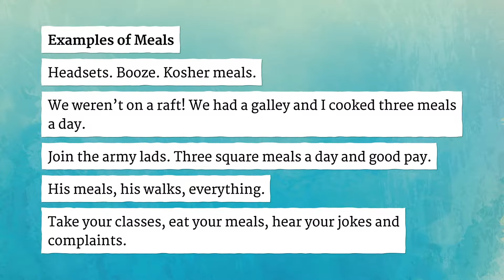MEALS pronunciation • How to pronounce MEALS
How to say Meals in British English and American English?